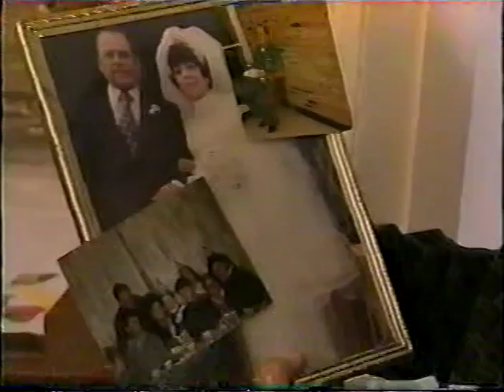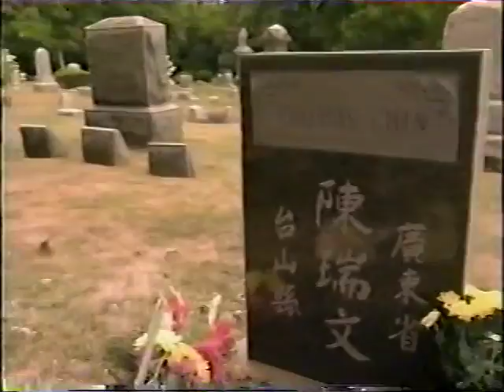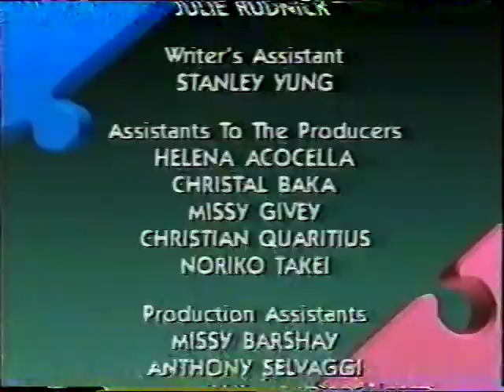The Puzzle Place: Season 2, Episode 17 - The Ballad of Davy Cricket